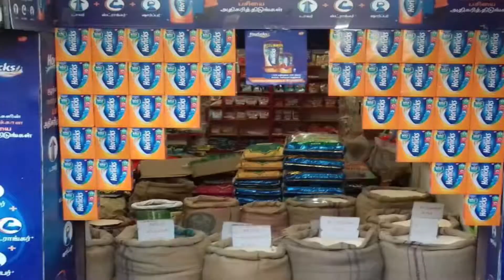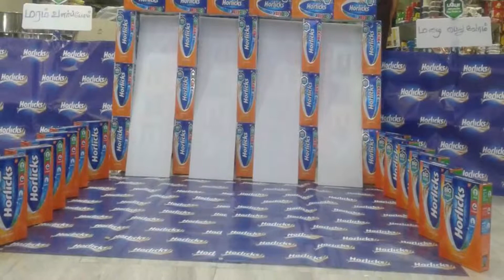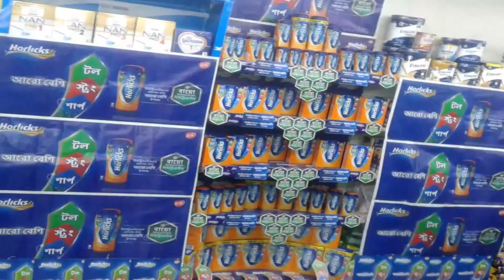Horlicks Displays - Ram Gene